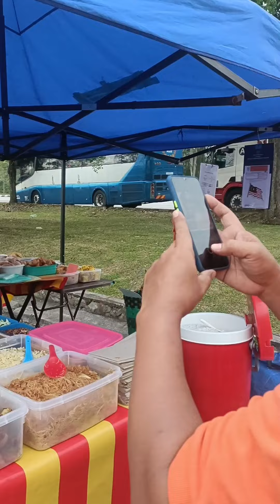Gerai Sarapan Pagi Paling Viral Di Bukit Mahkota Bangi 👍😋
Bermacam jenis kuih muih, nasi lemak, nasi goreng, bihun goreng, mee goreng dll.

Dibuka seawal 7am - 10am.

Our Servis